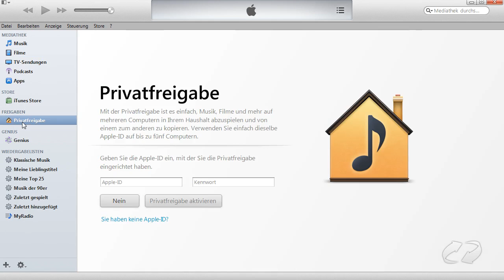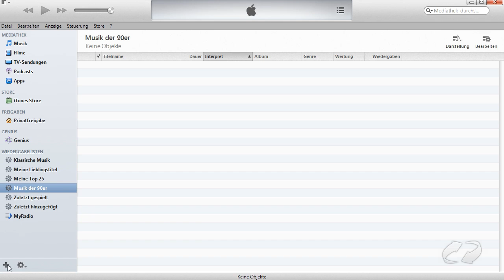iTunes - Mit der Seitenleiste durch die Menüs navigieren | Winload.de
Auch in der neuen Version von iTunes kann man die Seitenleiste nutzen, um durch die einzelnen Bereiche zu navigieren. Im Video zeigen wir, wie man die Seitenleiste aktiviert und welche Funktionen zur Verfügung stehen.